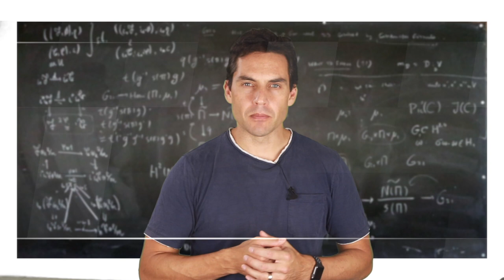Who invented the 24 Hour Clock?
There are 60 seconds in a minute, 60 minutes and an hour and 24 hours in a day but who came up with this system and is there any alternative to that as a way of telling time - find out in this video.